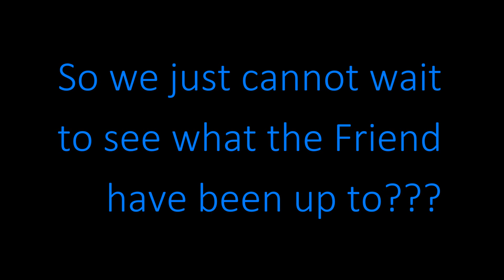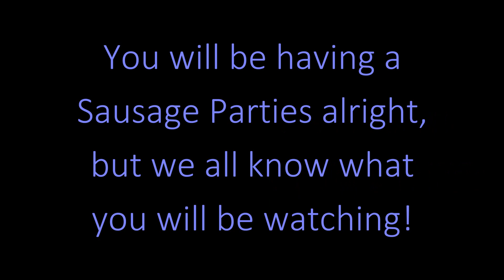My Friend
RIP Matthew Perry...the real Chandlers